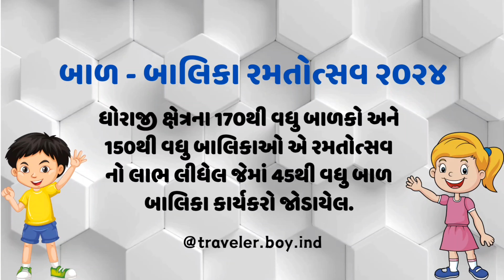બાળ બાલિકા રમતોત્સવ 2024 | BAPS સ્વામિનારાયણ મંદિર, ધોરાજી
Join With Me In Instagram,